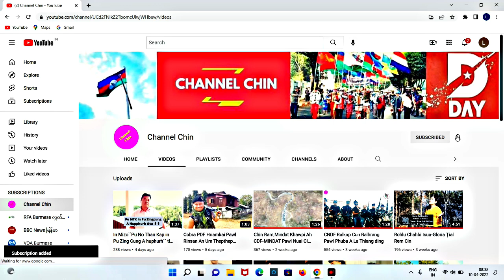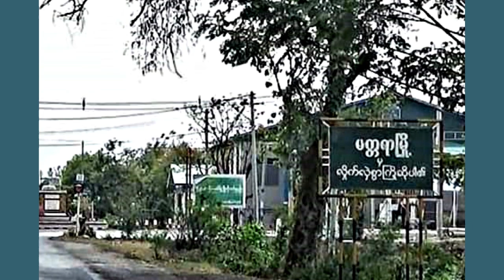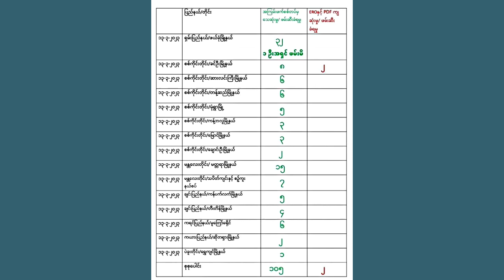March(14)Zan:PKPDF2 In Ralkap9 That,Ralkap6 An Kai Ih Ralthuam Laksak/Lahwahkah Zungbawi An That